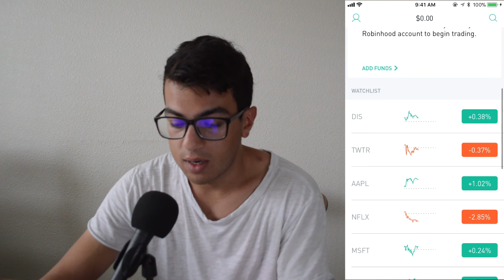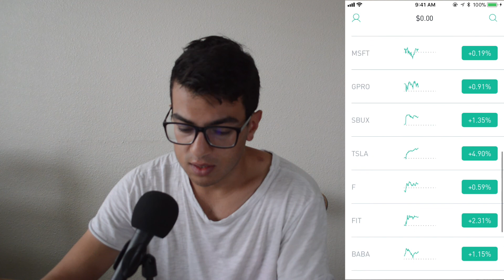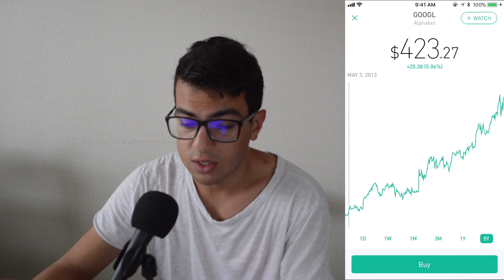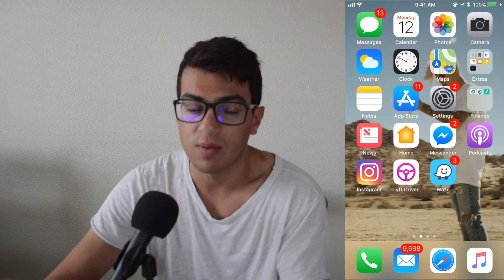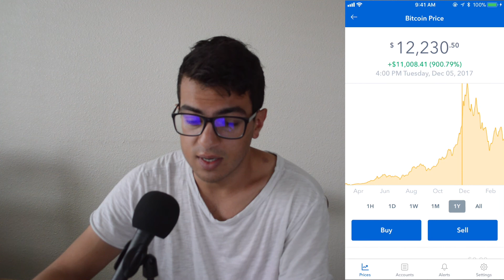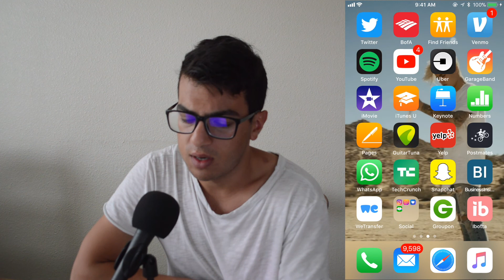Best Investing Apps for Your Phone in 2022